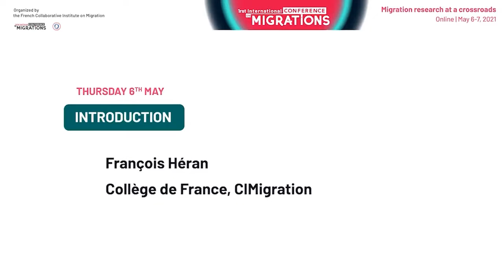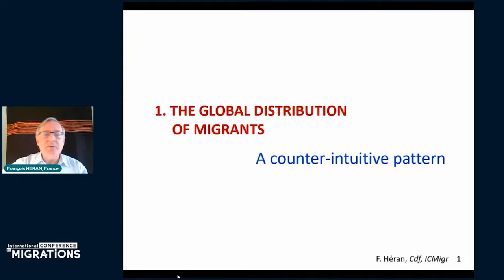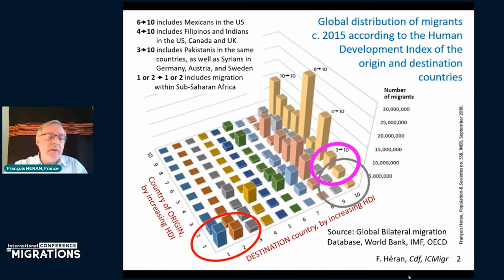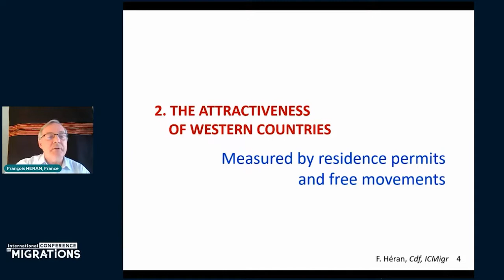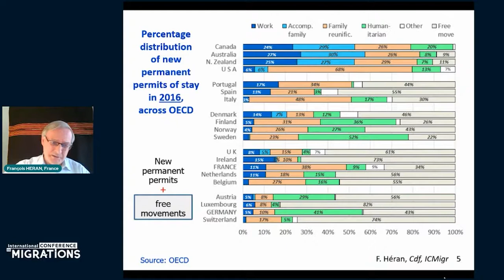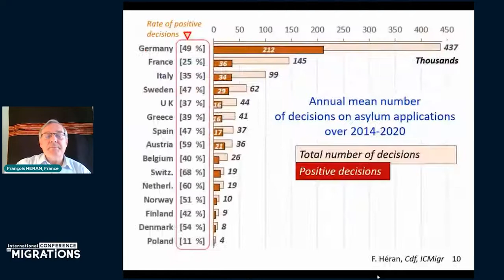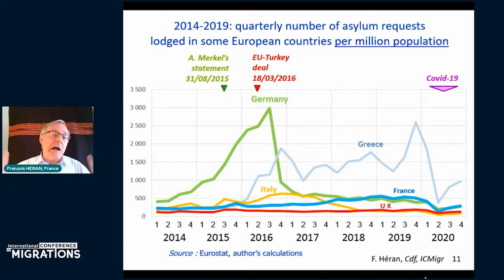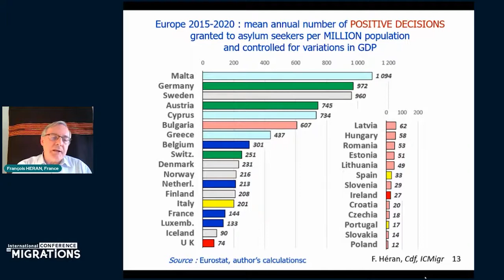François Héran : Introduction to the 1st International Conference on Migration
François Héran (Collège de France, CIMigration) introduces the 1st International Conference on Migration, “Migration research at a crossroads”, organized by the French Collaborative Institute on Migration (CIMigration). This conference took place on May 6 and 7, 2021.